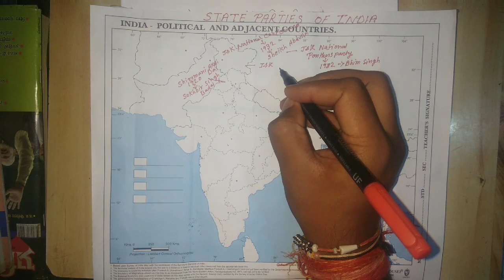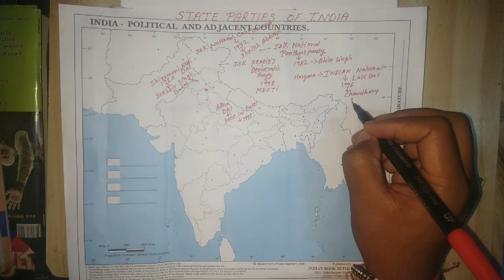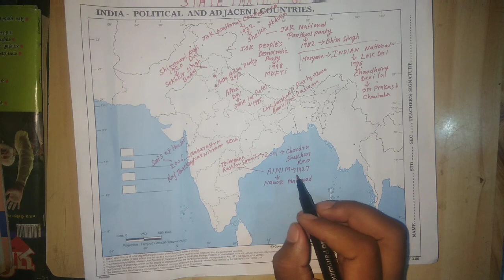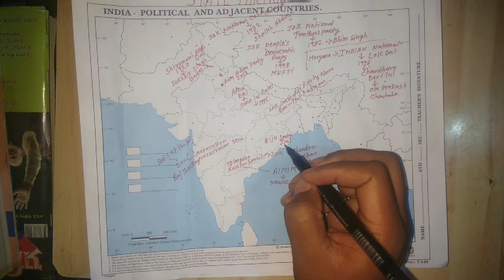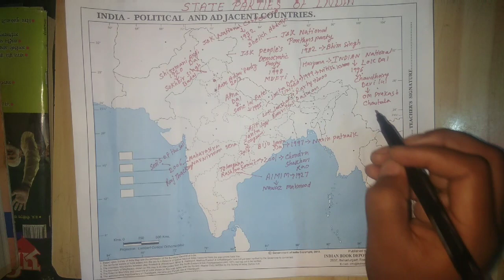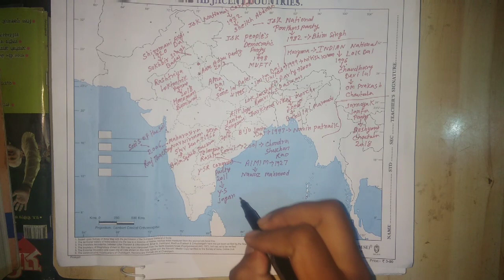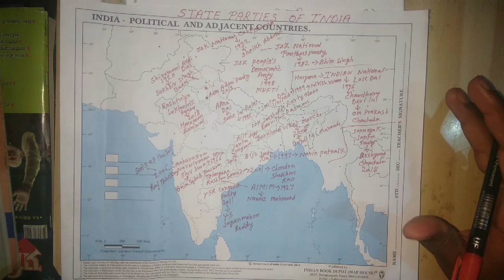State political parties ||civics || BY- GUPTA SIR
Learn state political parties for ugc net exams,,political parties in india with symbols,,regional political parties in india with symbols and leaders,political parties in india with leaders,state parties,regional political parties in india with symbols and leaders. Deo classes for g.s,.